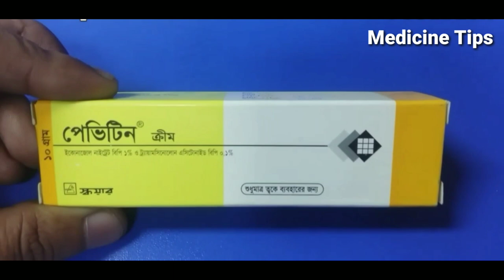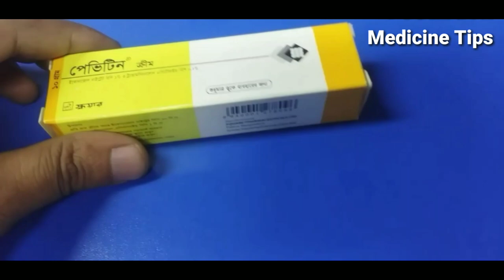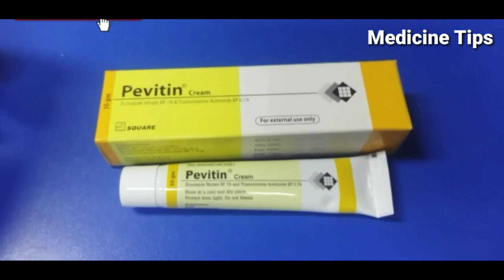চুলকানি প্রতিরোধে পেভিটিন ক্রীম ব্যবহার করুন|Uses of Pevitine Cream.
Product Name: pevitine cream
company : Squaire pharmaceuticals
price: 45 taka